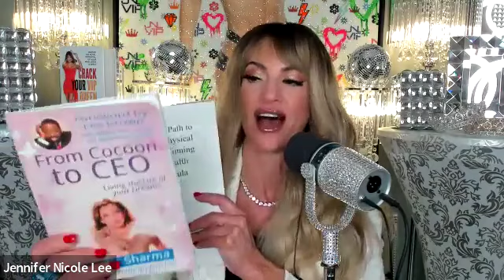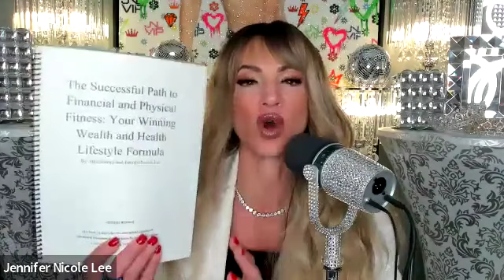NEW BOOK LAUNCH! By Alka Sharma & Jennifer Nicole Lee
PRE-ORDER OUR BOOK! SOFT LAUNCH ON 8/8! Hey Boss Babes and VIP Queens! 💖✨

I'm thrilled to share a special episode of the Jolt of JNL Podcast celebrating the launch of our book, The Successful Path to Financial and Physical Fitness: Your Winning Wealth and Health Lifestyle Formula, co-authored by myself and the amazing financial guru, Alka Sharma! 📚💪

🎉 Highlights:

Combining financial fitness with physical wellness
Key tips for building your financial foundation
Strategies for achieving peak physical fitness and financial success
Nutrition tips for optimal body fueling
Practical steps for securing your financial future
Strength training for physical and financial resilience

🎧✨ Don't miss this empowering episode! Airing and launching 8.8!

Listen in at JNLYouTube.com